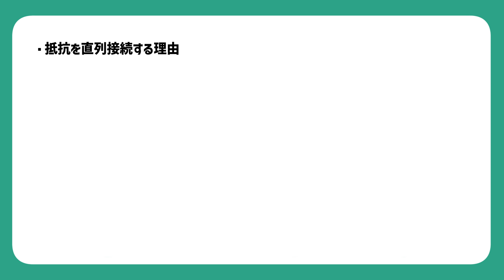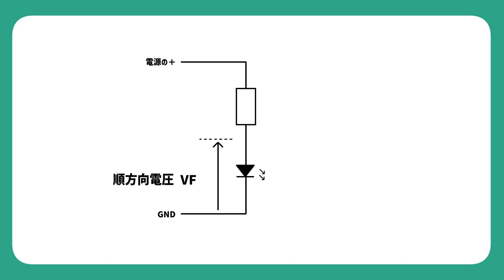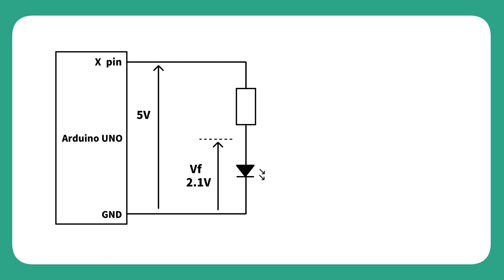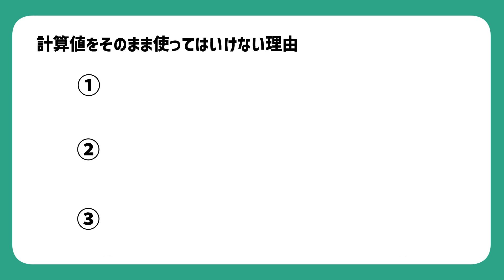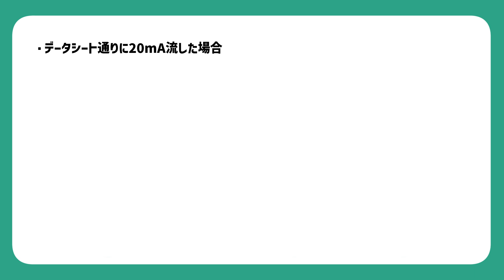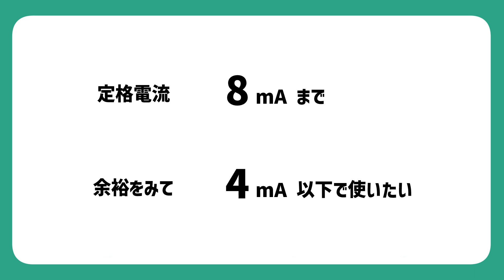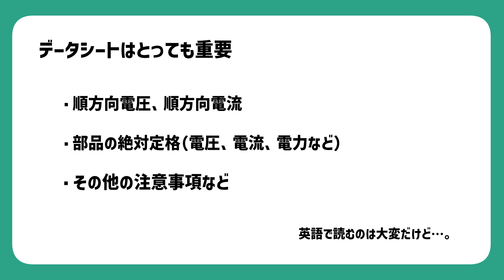LEDの抵抗が簡単に決まる！データシートを使った計算方法をやさしく解説【概要欄に補足あり】 【Arduino UNO R4】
計算はしても、結局まぶしくて10kΩくらいの抵抗になることが多いかもしれません。

【補足】
動画ではVFにtyp値を使って計算しましたが、本来であれば最小値のVF=1.8Vを使い、抵抗値を求める方が正確です。
つまり、R=(5-1.8)/20mA=で160Ωとなります。

また電源電圧の変動なども考慮すれば、より正確な抵抗の条件が導けます。
正確さを欠いた説明となり、申し訳ありません。

 ■動画内で使っている部品
・Arduino UNO R4 Wi-fi
・ブレッドボード（サンハヤト製、SAD-101）
・LED (OSR5JA5E34B)
・10kΩ抵抗（0.25W）
・ジャンパーワイヤー

00:00 オープニング
00:21 LEDに抵抗が必要な理由
00:50 LEDの基礎
01:37 1. 定格電流を確認する
01:57 2. 順方向電流、電圧を確認する
02:30 3. 回路図で計算する
03:37 計算値をそのまま使ってはいけない理由
03:53 まとめ

免責事項：
電子工作やそれに準ずる工作を行う際は、自己責任でお願いします。
当動画の利用により、何かしらの損害・損失が生じても、一切の責任を負いません。
あらかじめ御了承ください。